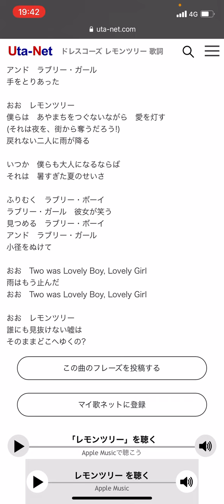弾き語り レモンツリー ドレスコーズ